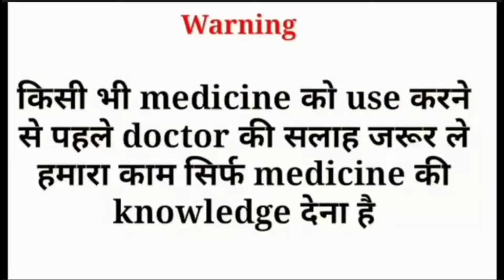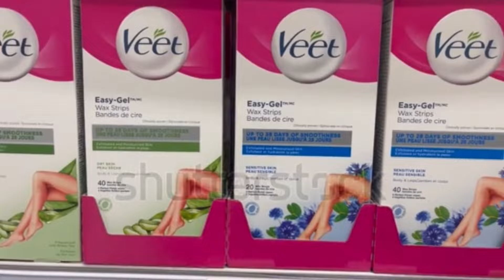Veet Hair Removal Cream Review | महिलाए ज़रूर देखें